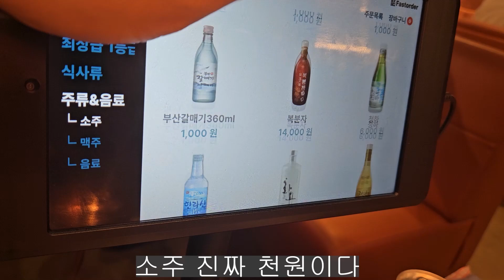뭐라고 소주한병에 천원이라고? 부산에 소주한병 천원에 파는 삼겹살집